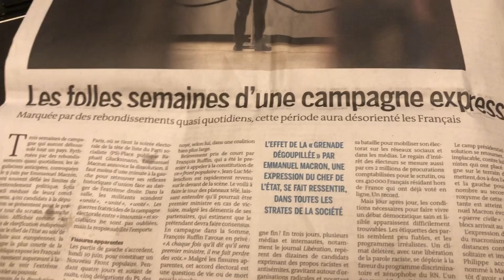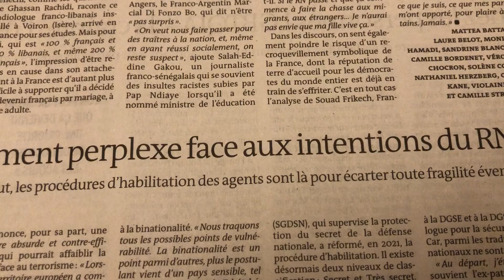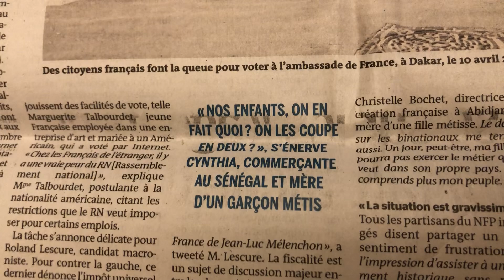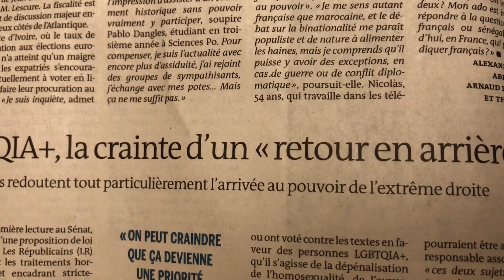Ma petite lecture du soir avant un rebondissement républicain face aux 2 extrêmes